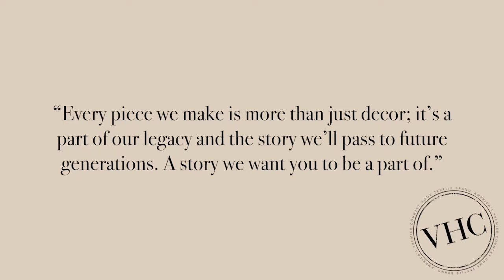Patriotic Stamp Pillows, Favorite Patriotic Throw Pillows Independence Day Throw Pillows You'll Love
Decorate your living room furniture with star-spangled vintage charm. Our Flag Stamp Pillow 14x22 proudly displays the American Flag with the inspiring words, "long may it wave" inspired by an old-world stamp. This patriotic pillow is uniquely crafted in 100% textured cotton chambray featuring classic, all-American red, white, and blue colors. Reverses to white cotton with button closures.